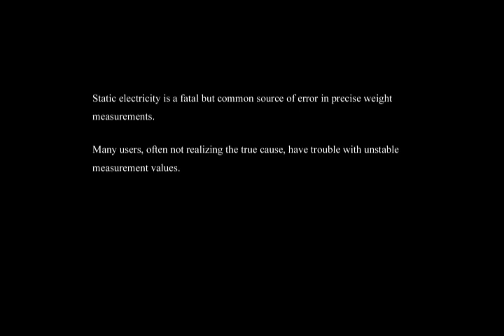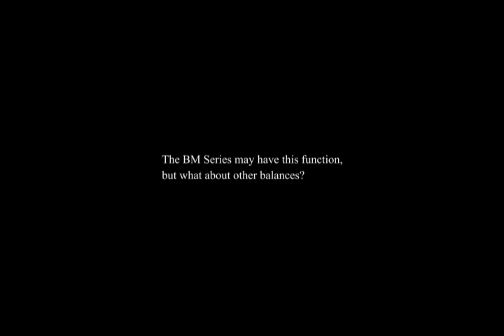Micro balance BM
Micro balance de marque A&D commercilaisée par Codemes.